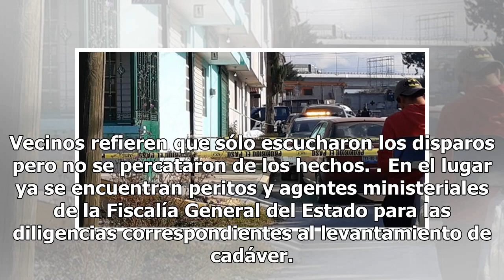[Video] Matan a universitaria durante presunto asalto en Puebla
Una estudiante de Derecho de la Universidad Cristóbal Colón, fue asesinada a tiros cuando aparentemente intentaron asaltarla cuando apenas había salido de su casa en la colonia Roma, la mañana de este lunes. Aunque poco después llegaron paramédicos, la encontraron ya sin vida con dos impactos de bal...